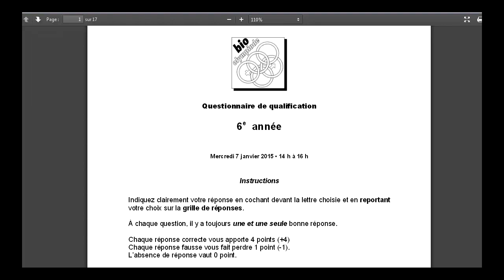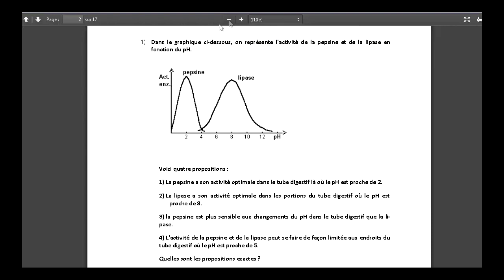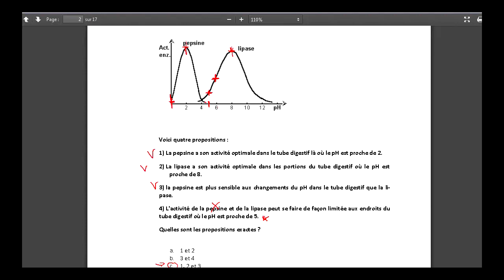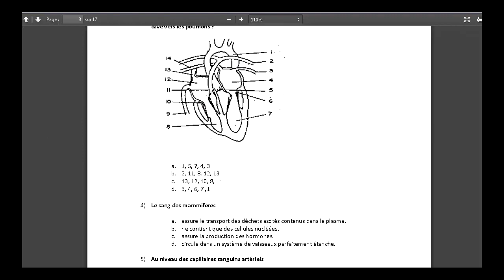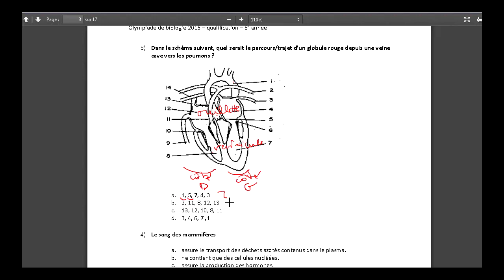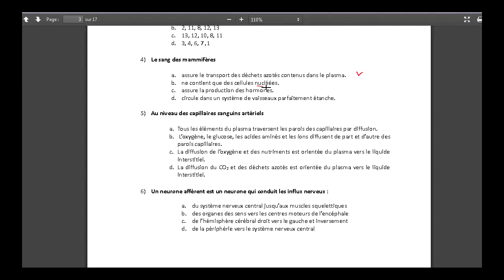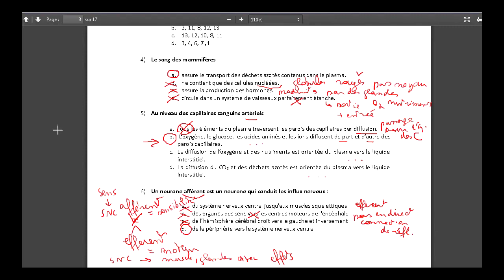olympiade bio q1 q6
olympiades de biologie 2015, correction avec explications des questions d'anatomie physiologie : enzymes, cellules sanguines, circulation sanguine, système nerveux.